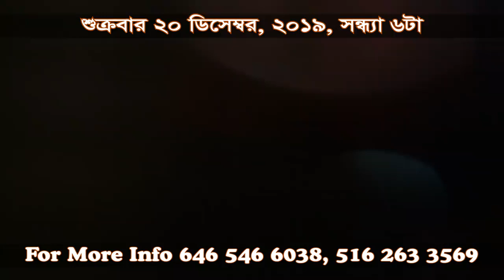মানুষ মানুষের জন্য মানুষ মানুষের জন্যে, জীবন জীবনের জন্যে..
ক্যান্সারে আক্রান্ত এন্ড্রু কিশোরের জন্য নিউইয়র্কে কনসার্ট ২০শে ডিসেম্বর, উডসাইডের কুইন্স প্যালেসে। স্থানীয় শিল্পীদের পাশাপাশি কনসার্টে অংশ নেবেন দেশের তারকা শিল্পী বেবী নাজনীন । এখান থেকে প্রাপ্ত অর্থ এন্ড্রু কিশোরের চিকিৎসার জন্য তার পরিবারের হাতে তুলে দেয়া হবে ।